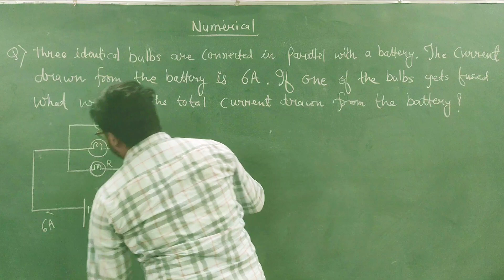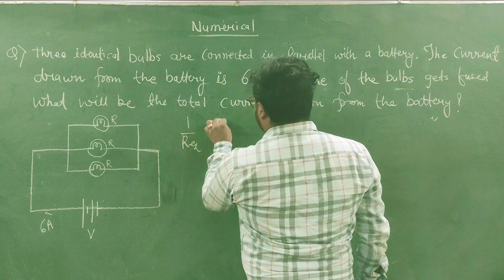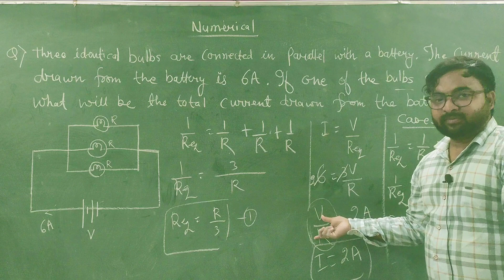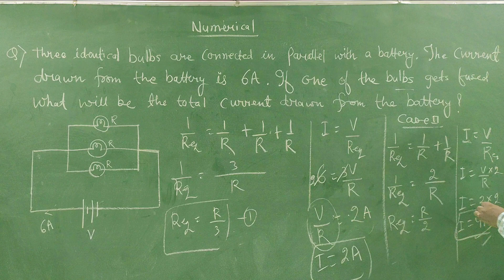class 10 electricity:- numericals